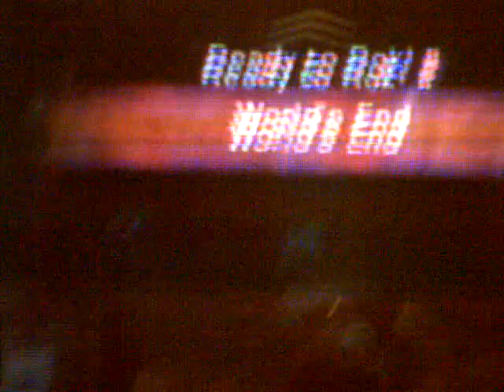Worlds End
Mechassult last level